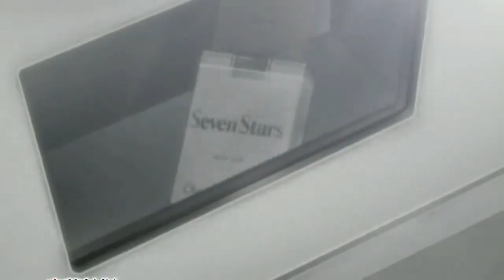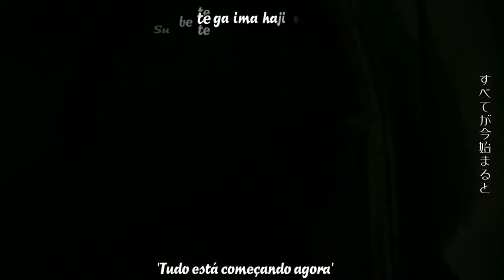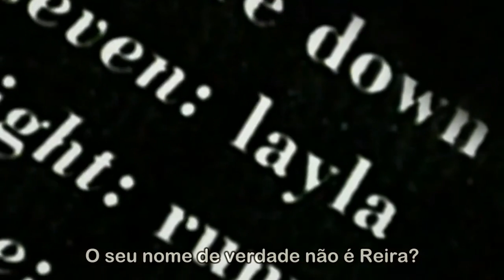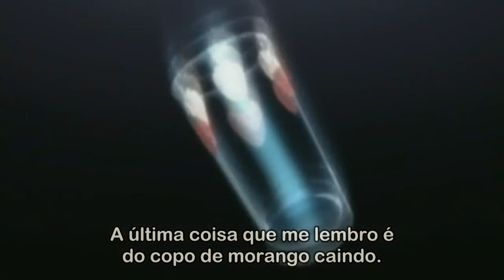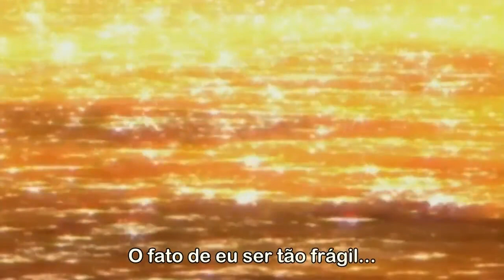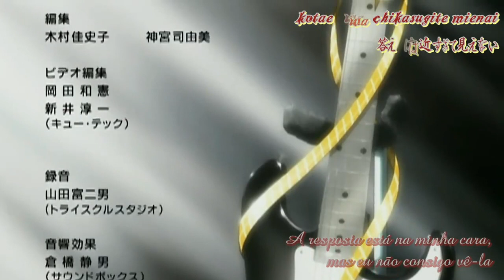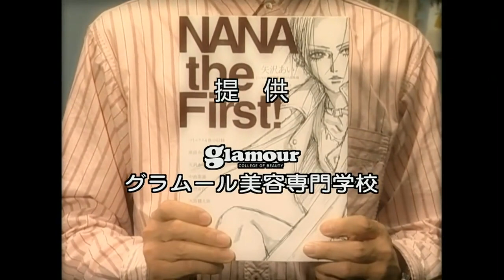Nana 34 | O Copo de Morangos Quebrado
Takumi e Hachi contam sua decisão de se casar. Os membros da Trapnest e Nana ficam chocados com isso. Nana está tão chateada que deixa cair o copo de morangos que elas compraram juntas quando se mudaram pela primeira vez.